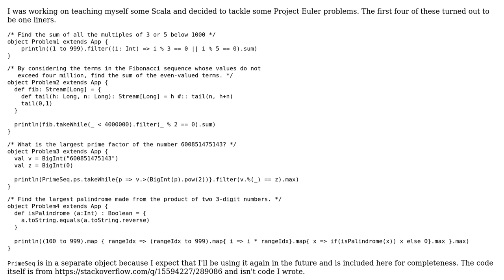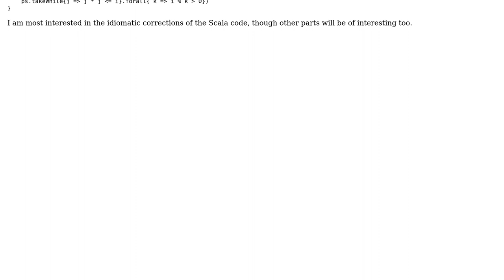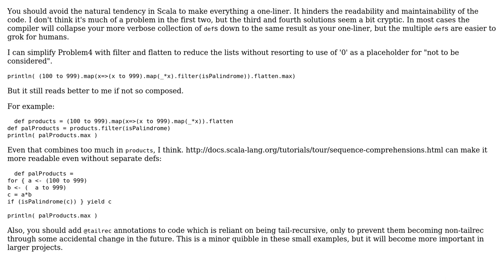Code Review: First four Project Euler in Scala